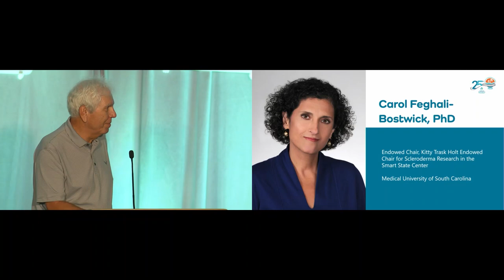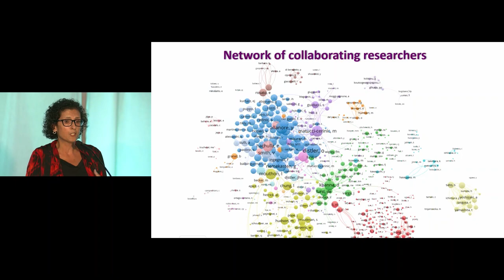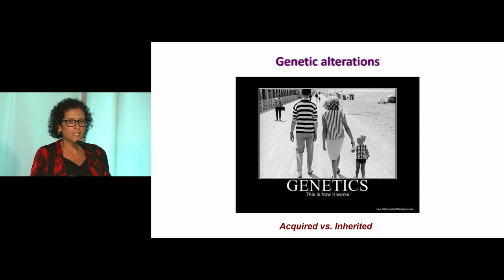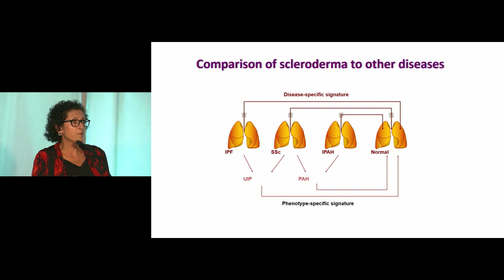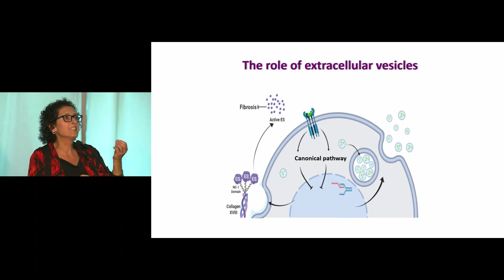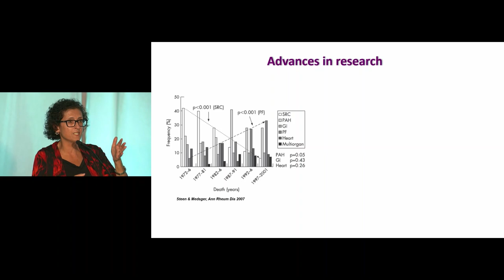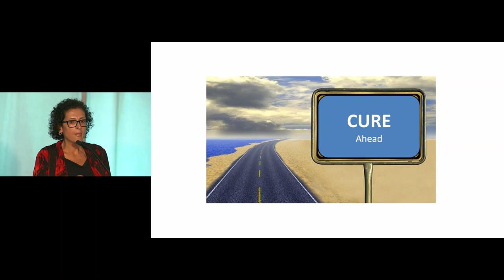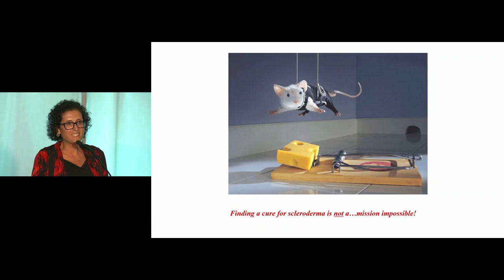2023 Scleroderma Closing Keynote: Many Journeys, One Mission, Carol Feghali-Bostwick, PhD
Dr. Feghali-Bostwick Closes the 2023 National Scleroderma Conference with a look back at the last 25 years of progress in scleroderma, and a look ahead as we get one step closer to a cure.
2023 National Scleroderma Conference